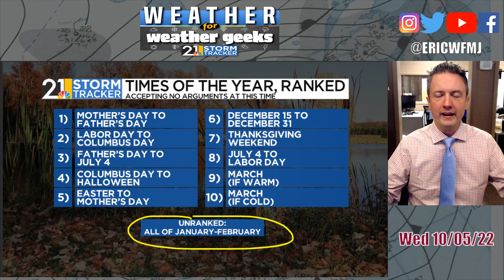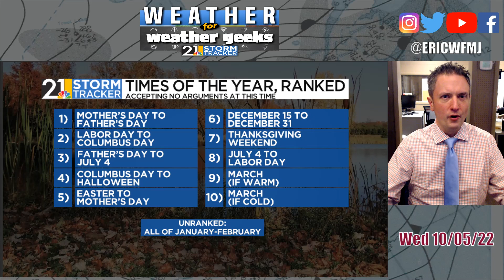Temperature Plunge Ahead! "Weather For Weather Geeks" 10/5/22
00:00 Intro
00:25 Ranking Times Of The Year
02:58 Finally A Mild Afternoon
03:42 Here Comes Our Cold Front
04:33 Weekend Thoughts
05:41 Winter Thoughts